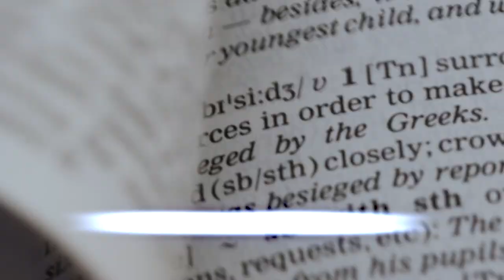A doua epistolă a lui Pavel către Corinteni - Cap.4;7-1 - Totul este despre El! | Itinerar Biblic